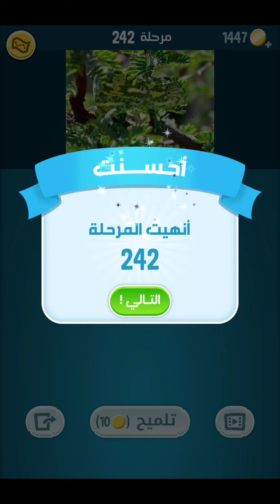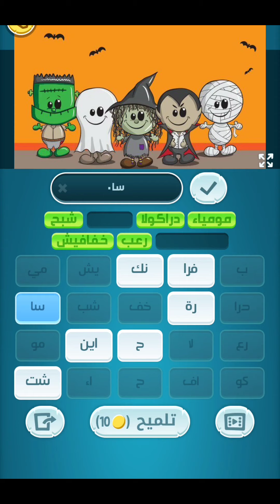حلول لعبة كلمات كراش 241 - 250 Kalimat Crash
اتمنى بأن يكون هذا الفيديو قد نال إستحسانكم